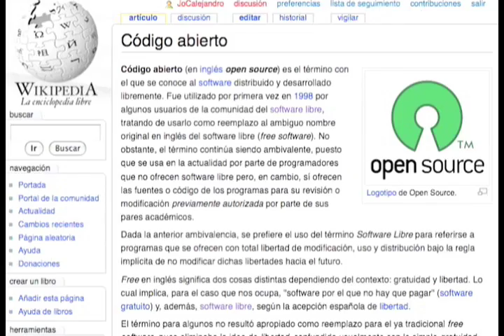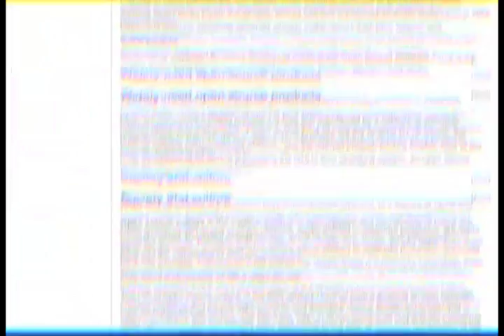wikificalo - let's wiki!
video de la clase logica digital, mostrando a wikipedia=colaboración, así creamos este video, colaborando y usamos los speechs de alumnos y steve carrel// these is a video from our course "digital logic", wikipedia is an example of collaborative intelligence and that´s how we put all these together with a lot of collaboration. Para subtítulos, colocar la opción al final de la pantalla.